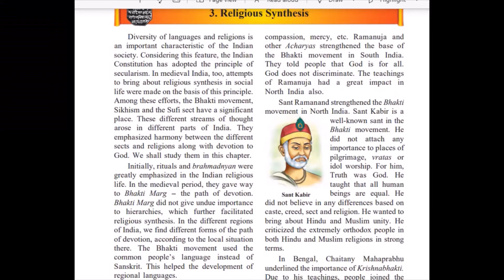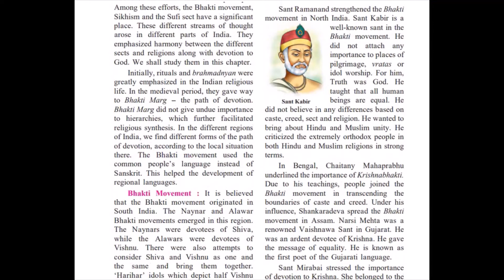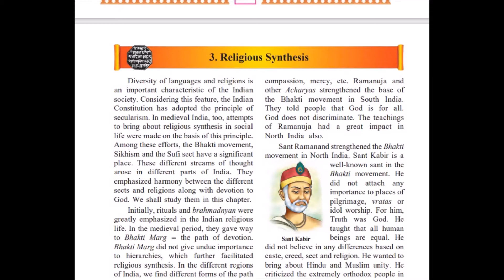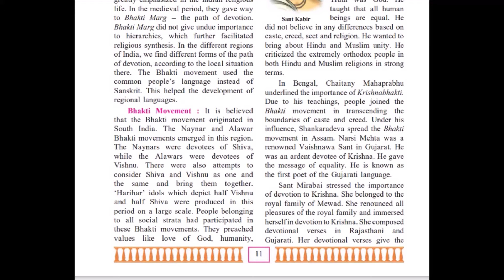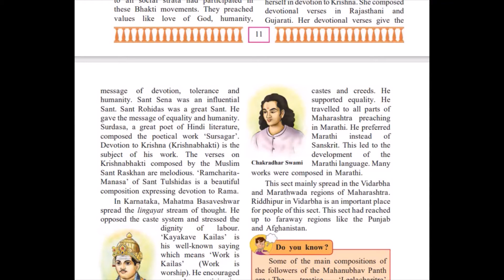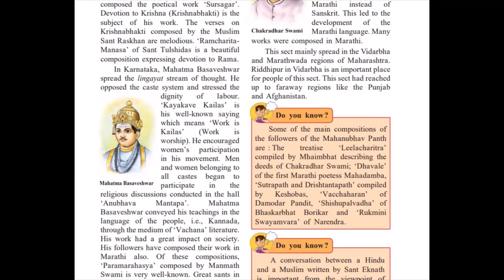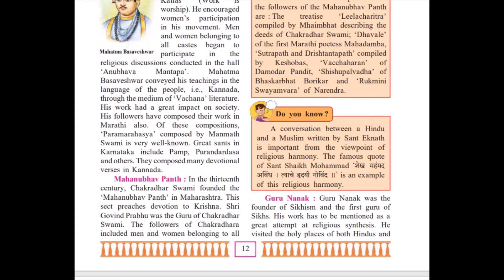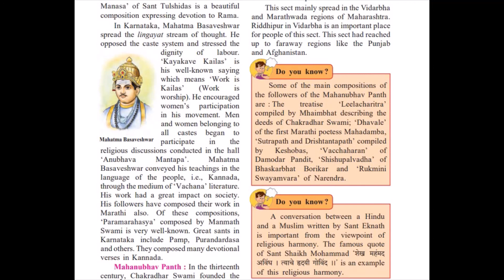STD 7, History , Chapter 3: Religious Synthesis, Part 1.